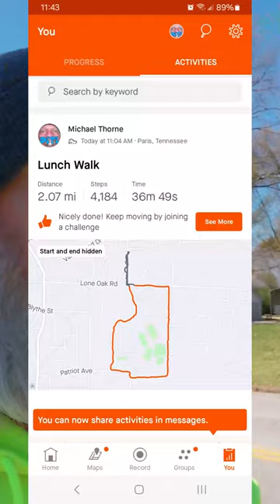Saturday Walk & Talk 4 6 24